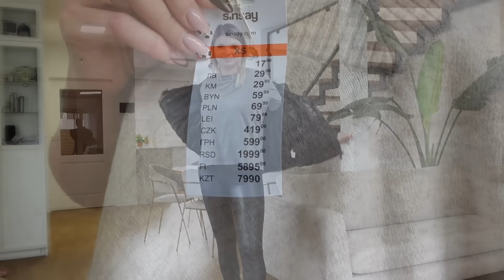ODCINEK SPECJALNY! MIERZYMY! OBYDWOJE!